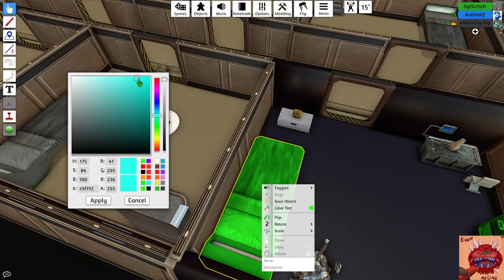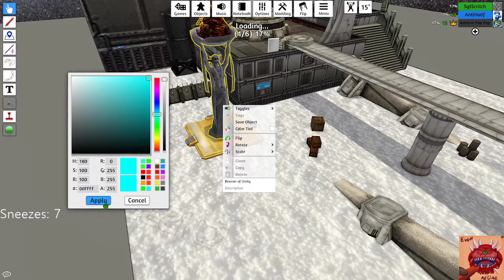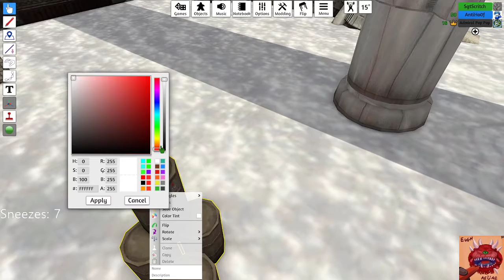The First of Cringe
Our first stream of a homebrew 40k session. As cringey as it is, its also very fun with friends.